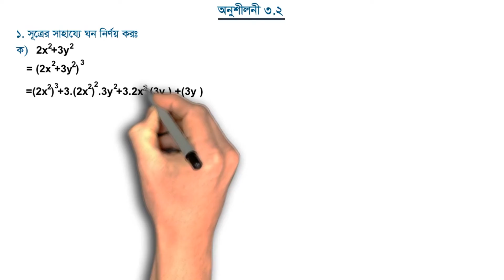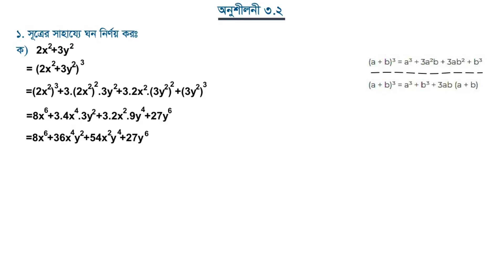General Math 9 to 10 | সাধারন গণিত ৯ম ও ১০ম শ্রেণী | Chapter - 3.2 | অনুশীলনী-৩.২ | ১ (ক)